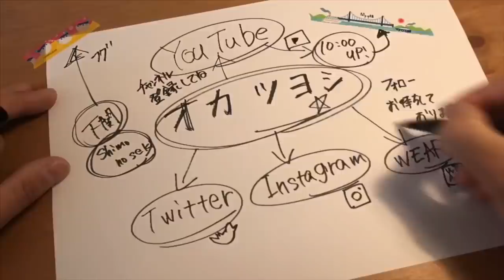【パッキング】サクッと当日パッキング！荷物少なめ、服はデニムとTシャツとスニーカー ^ ^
▶︎自己紹介▶︎

山口県下関市から自分自身好きな事、楽しい事、日常生活の一コマを毎日朝10:00より配信中です ^ ^

このチャンネルは私にとって自宅のような存在であり、楽しく共感共有出来る方と出会える場所と考えております。
また、私が考えるルールに基づき運営しております。